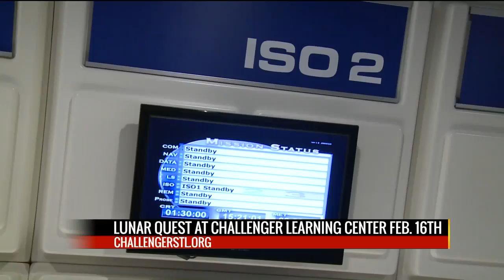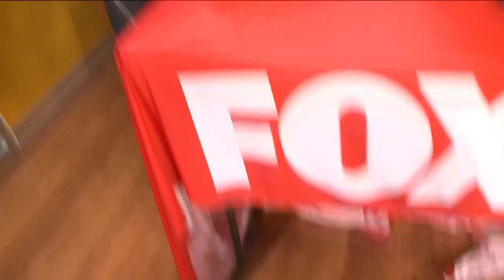Fox 2 9AM Ferguson Florissant Test Scores and Robotics